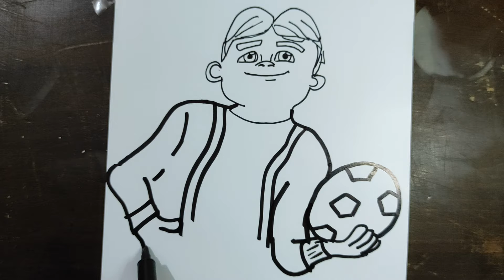RAFADAN TAYFA ÇİZİMLERİ - Trt çocuk rafadan tayfa Hayri çizimi